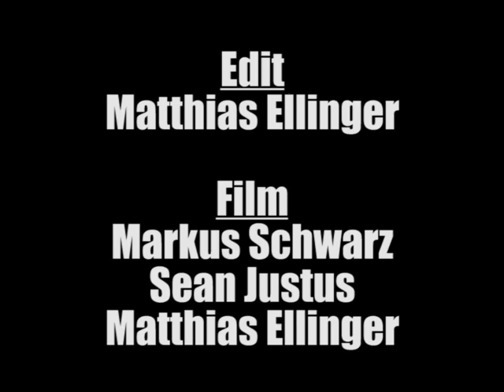Fabian Michel: Best of VX Part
30 Jahre wollen galluziös gefeiert werden: Wir zelebrieren Fabi’s »Dirty Thirty« mit einer beträchtlichen Sammlung feinster VX-Footage aus über einer Dekade. Vom Wiener Blondschopf zu Frankfurt’s liebster Fleischmütze. Happy Birthday, Michelucci!

Film: Markus Schwarz, Sean Justus, Matthias Ellinger

Cover Artwork: Philipp Schäfer

Songs:
»Codo« by DÖF
»Your Gonna Love Me« by Da BackWudz (feat. Milaukee Black)